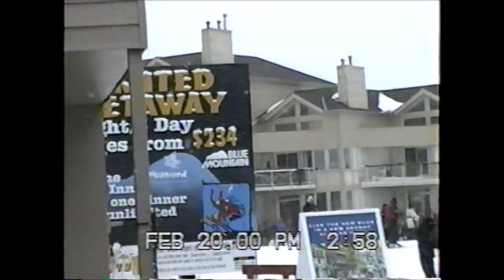Skiing at Blue Montain Feb 2000